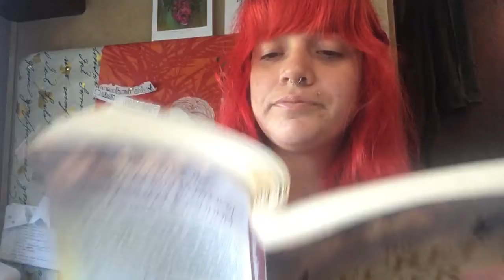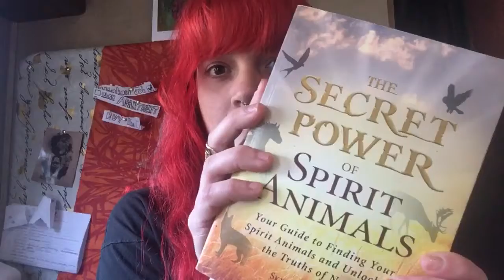Call upon a lady bug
I’ve been visited by a ladybug every day the past 2 weeks. Today I was walking the pup and she stopped in the area of the grass and was just staring at something with such curiosity. low and behold it was a lady bug. “Well hello again little lady, What is the message you bring for me?” Got home and found my book “the secret power of spirit animals” by Skye Alexander

Conversation with myself: THINKING OUT LOUD IN MY HEAD AT TIMES BUT thinking I’m actually saying it aloud. does this makes sense? Not really but yes??? Ya sure whatever .